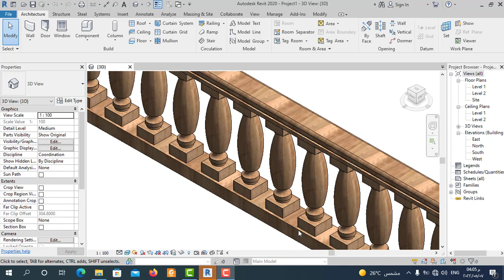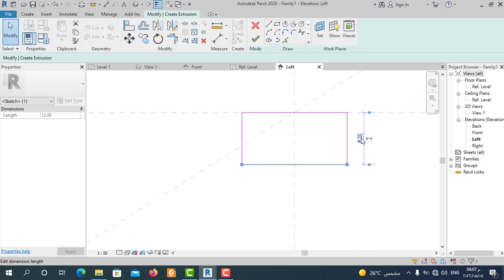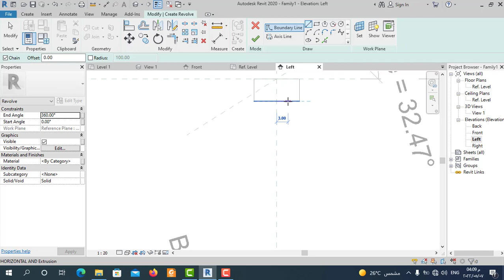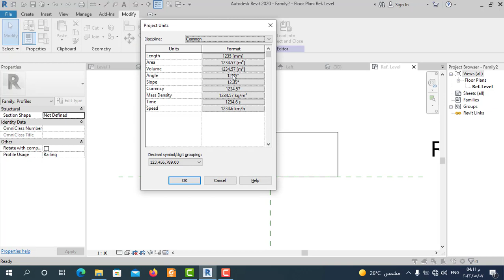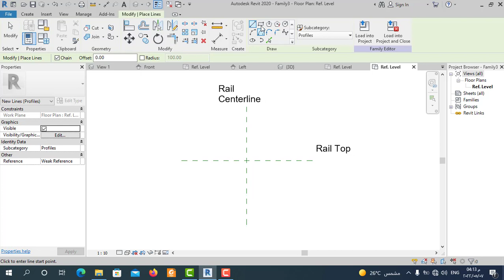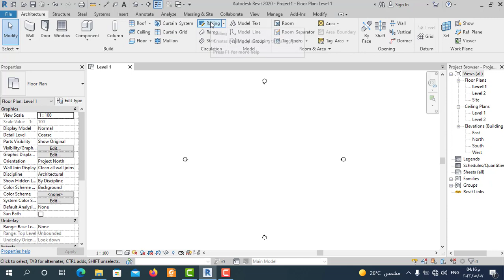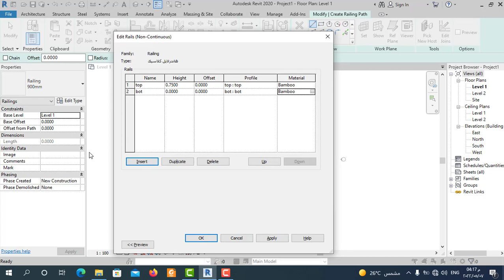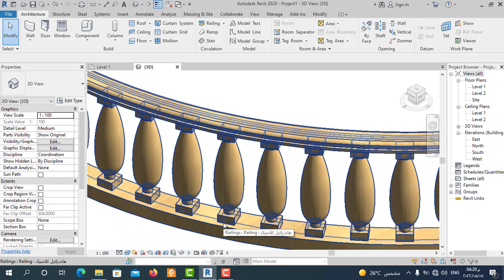رسم هاندريل في الريفيت المعماري | تصميم هاندريل كلاسيك في الريفيت |29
كيفية رسم هاندريل في الريفيت المعماري في architectural revit و  طريقة تصميم هاندريل كلاسيك في الريفيت من خلال تعلم افضل طريقة رسم هاندريل في الريفيت المعماري.وسنتعلم المهارات الاساسية في رسم هاندريل في الريفيت المعماري وكيفية تصميم هاندريل كلاسيك في الريفيت وسنتعلم خطوات رسم هاندريل باستخدام برنامج الريفيت,حيث سنعرف كيفية رسم هاندريل في الريفيت المعماري في architectural revit, حتي نستطيع معرفة طريقة عمل الهاندريل و البرامق داخل الريفيت ,REVIT Course ورسم الهاندريل في الريفيت
سنتعلم  من خلال برنامج  Revit تصميم هاندريل كلاسيك في الريفيت   من خلال تعلم الريفيت المعماري  (revit tutorials) افضل طريقة رسم الهاندريل  الريفيت المعماري(revit architecture) وطريقة ضبط الاعدادات لرسم الهاندريل في  الريفيت المعماري(Railing In Revit) وكيفية عمل هاندريل كلاسك وضبط custom railing في الريفيت وايضا سنقوم بتجهيز ال  baluster  من خلال برنامج الريفيت لرسم rail وسنتعلم كيفية عمل profileclassical لرسم الهاندريل الكلاسيك في الريفيت
وشرح Railing  في الريفيت ( architectural revit ) من الاوامر المهمة  في الريفيت  وذلك لاستخدام Railing في المشاريع المعمارية  في برنامج revit و وذلك لصعوبة الهاندريل  بالطرق العادية في التصميم المعماري سنشرح طريقة رسم الRailing باستخدام برنامج اتوديسك ريفيت
لذلك لابد في تعليم الريفيت ان نشرح طريقة رسم الهاندريل (Railing) بكل تفصيل وذلك لاننا نحتاج الهاندريل في الرسومات التنفيذية في برنامج ريفيت (revit) وسنشرح من خلال الريفيت طريقة رسم  Railing بطرق مختلفة  في الريفيت المعماري (revit autodesk)
وتوفر شركة  autodesk revit العديد من الخصائص في الهاندريل  في برنامج ريفيت  بشكل  يسهل علينا العمل في انتاج المشاريع المعمارية في الريفيت  ورسم الهاندريل الكلاسيك  سنتعرف عليها من خلال كورس ريفيت معماري ومن خلال دورة ريفيت معماري وسنتمكن من خلال دورة الريفيت تعلم Railing   سنتعلم ذلك بسهولة في revit course ومن خلال الكورس ريفيت معماري كامل  ستستطيع تعلم الريفيت المعماري ببساطة  ومن خلال شرح الريفيت  لانهاء واخراج المشاريع من خلال تعليم ريفيت معماري جيد وسهل وممتعا ومرتب  يمكنك من تعلم الريفيت لجميع اصدارات revit autodesk  تابعونا من خلال دورة الريفيت المعماري وريفت سهل